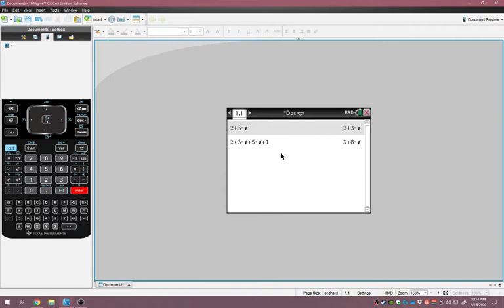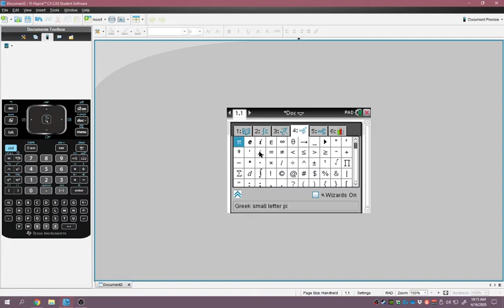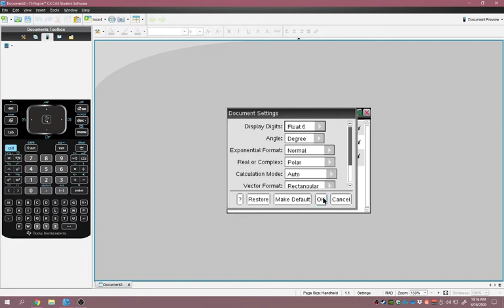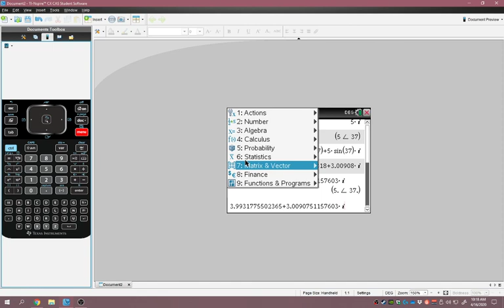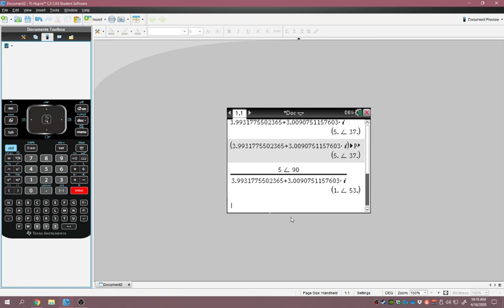Cómo utilizar la TI Nspire CX para resolver problemas con números complejos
Cualquier duda, pueden contactarme por Discord: luisgzz#8086
Les muestro cómo resolver problemas en la TI con números complejos.
-Cómo poner en forma rectangular
-Cómo poner en forma polar
-Cómo cambiar la configuración de la TI para que te trabaje en forma polar y en grados.
-Cómo transformar de polar a rectangular
-Cómo transformar de rectangular a polar
-Algunos ejemplos (y Ctrl+C / Ctrl+V)
Estas son mis recomendaciones para la clase de Circuitos 2 (curso sobre corriente AC).